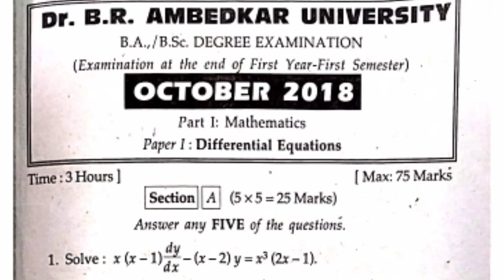Dr. Br Ambedkar university srikakulam degree 1st semester maths 2018 exam paper